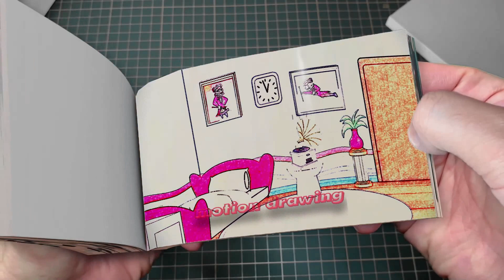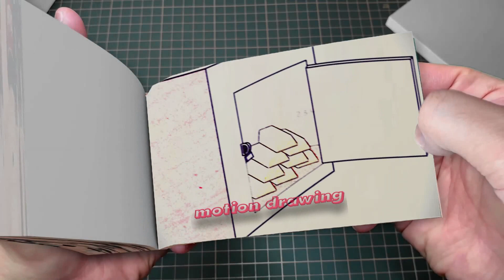216 102 Baby Jax Evil Love Baby Pomni Evil-!! - The Amazing Digital Circus Animation Flipbook